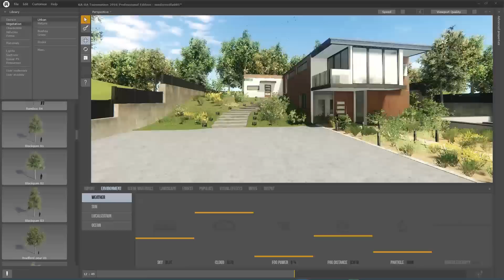What's New in Artlantis 6.5